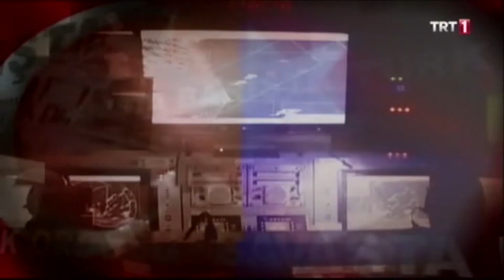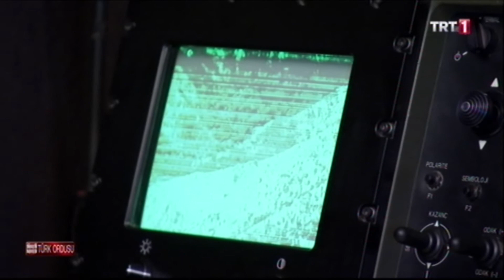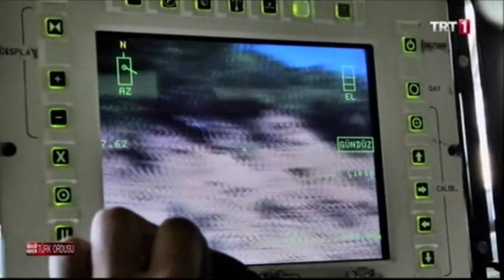KALEKOLLAR - SAVAŞTA BARIŞTA TÜRK ORDUSU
İÇ GÜVENLİK HAREKAT BÖLGESİNDE İNŞA EDİLEN YÜKSEK GÜVENLİKLİ KARAKOLLAR VE BURALARDA GÖREV YAPAN MEHMETÇİĞİN FAALİYETLERİ TANITILIYOR.
SAVAŞTA BARIŞTA TÜRK ORDUSU